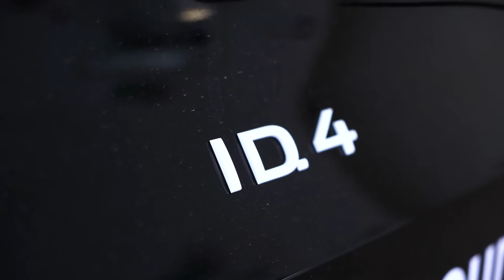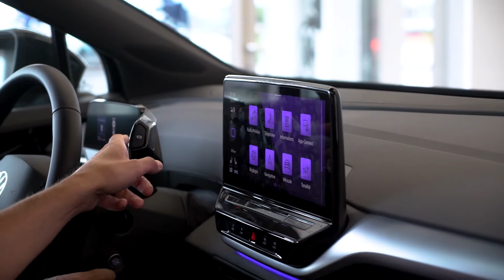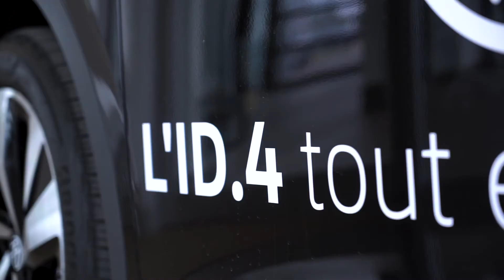Parlons du passage à l'électrique / Volkswagen / ID.4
Parlons du passage à l'électrique.

L’expression parle d’elle-même: le client a toujours raison!
Accompagné de François, notre client nous partage son expérience à bord du nouveau ID.4.

Bon visionnement!

Arbour Volkswagen
2475 Boulevard Chomedey, Laval, H7T 2R2